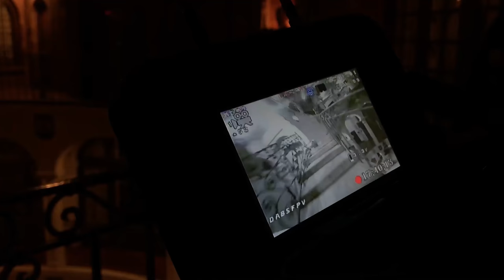Secret Mission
So I got to spend some time with some amazing pilots!  Robby and Phil know how to rip it up and brought me around to some of their local spots! Check out their links below for some amazing content :)